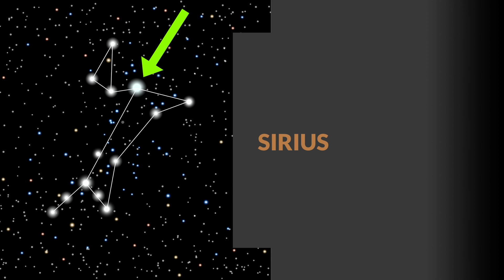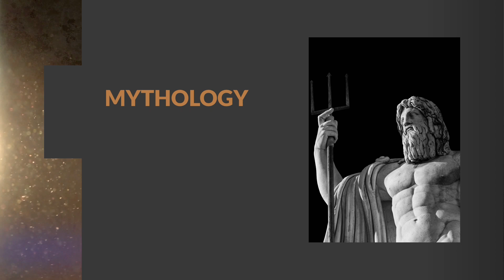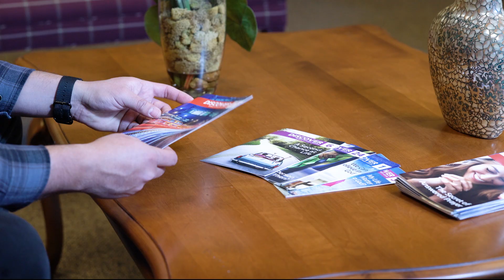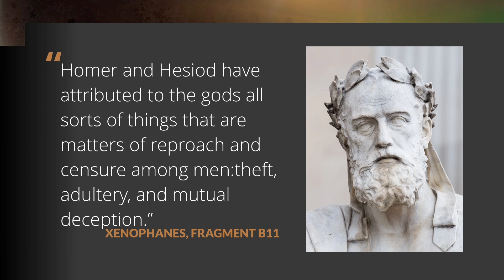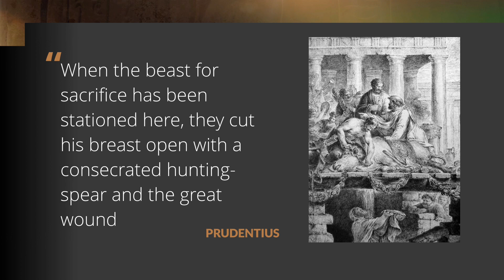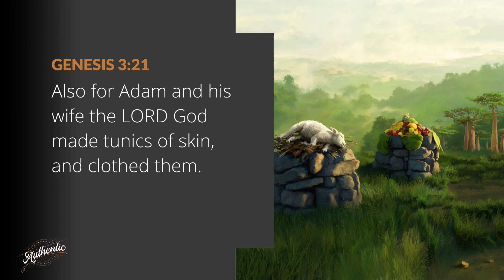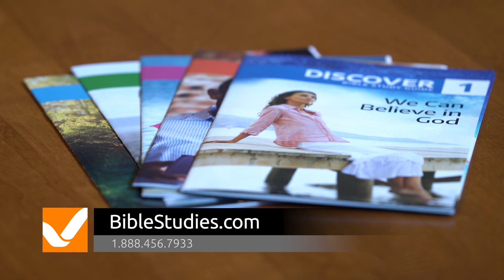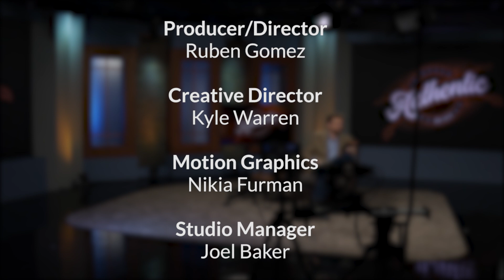The World's Religion | AUTHENTIC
Turns out there might be a really deep reason the world's major religions share a common thread—a collective memory. And Shawn Boonstra says that's a really big deal for the way religion has shaped society.

We talk about real existential questions—stuff that everybody wonders about: the meaning of life, purposeful living, the nature of human existence, the thoughts of great philosophers and how those have impacted our culture and how we live—the nature of love, relationships, emotions, and self-awareness. But most of all, we explore what it means to live an authentic human existence.

New episodes Fridays at 7 p.m. Eastern. Watch on YouTube and a growing list of North American TV networks and stations.